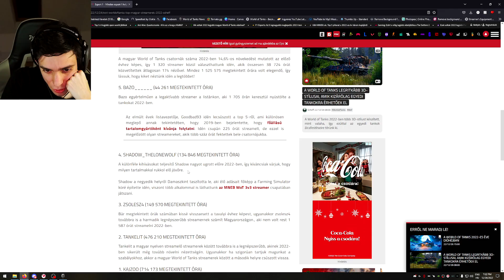💩⁉️ AZ ELSŐ MAGYAR KAKI SHOW ⁉️| ⛔️Kezdjük meg a 2023-at⛔️